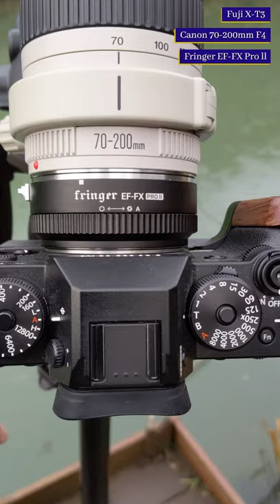Fujifilm X-T3 Canon70-200mm f4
Fujifilm X-T3 with the Canon70-200mm f4 & Fringer EF-FX Pro ll Adapter.

Rode VideoMicro
Deity V-Mic D3
Tascam DR-60DMKII
Thronmax Zoom Microphone Boom Arm
Neewer 2-Pack Pencil Stick Condenser Mic
GoPro Hero7 Black

Rode VideoMicro
Deity V-Mic D3
Tascam DR-60DMKII
Neewer 2-Pack Pencil Stick Condenser Microphone
GoPro Hero7 Black